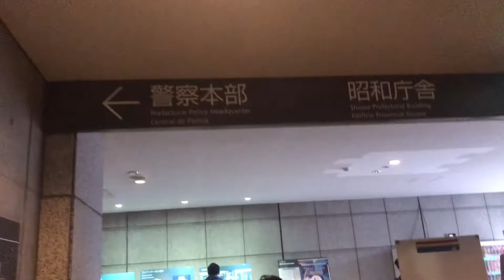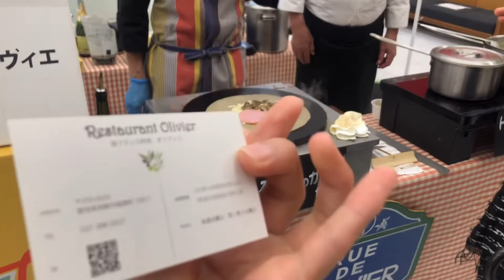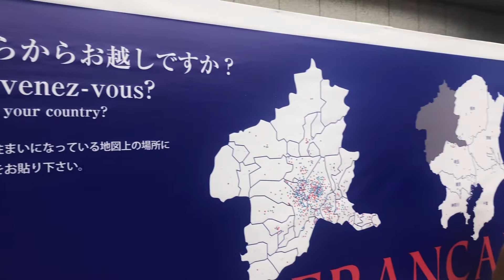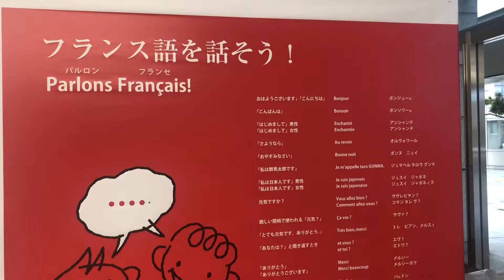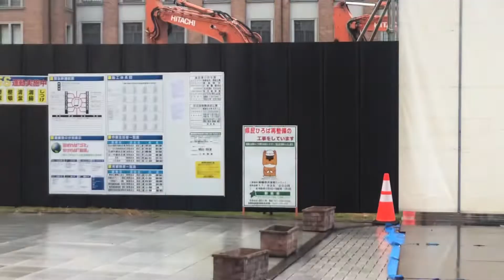フランスが来た フランス祭 群馬 屋台 パン ワイン ボジョレーヌーボ 料理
ぼんじょるの